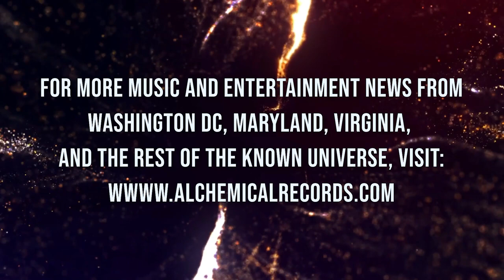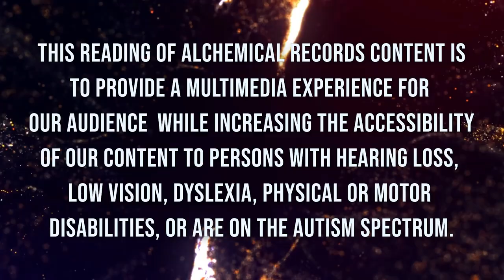‘My Love Is Waiting’ for Blake Morgan’s Violent Delights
This reading of Alchemical Records content provides a multimedia experience for our audience while increasing the accessibility of our content to persons with hearing loss, low vision, dyslexia, physical or motor disabilities, or are on the autism spectrum.

“These violent delights have violent ends,” is a phrase that has been heard in recent years by those who have watched HBO’s 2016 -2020 adaptation of the 1973 movie, Westworld. And while the popular television series does indeed embellish on the complexities of relationships and the nature of cause and effect, it is more likely that multi-instrumentalist, producer, and recording artist Blake Morgan’s is more influenced by expert dramatist William Shakespeare’s use of the phrase in Romeo and Juliet.

Although it too explores the intricacies of love, it is a very different song than Marvin Gaye’s 1982 song with the same name. Morgan builds some tension in the song which helps to highlight the feeling of loved ones separated from one another. Lyrically, “My love is waiting for me” could easily be a metaphor for a state of being or state of mind as much as location, but in any event, the protagonist is claiming some responsibility for the time apart even while exhibiting the clear desire to be reunited.

“My Love Is Waiting” is anchored to this tension with a simple rhythmic piano until (spoilers) the narrative changes to “My wait is over,” during which the ensemble enters and the spirit of the track immediately lifts. Yet, even in those times of tension, the song is still uplifting and positive, potentially yielding a danceable moment for you and the one you may find yourself newly reunited with. I think this song would be inviting for fans of Elton John, Billy Joel, Keane, and anyone who admires a traditional piano still being featured significantly in a modern rock track.

There is a lot to admire about New York native Blake Morgan’s journey throughout his career in music, spanning from artist to entrepreneur to advocate. You can hear his talent in songwriting, arrangement, and performing in this song alone, but can also hear his producer talents displayed in his work with the likes of Lenny Kravitz, Lesley Gore, and others, and he represents his own work as well as others as founder and president of independent global music company ECR Music Group (Sony/Orchard) and speaks on his experiences through lectures delivered at The Georgetown University Law Center, American University, and his alma mater, Berklee College of Music.

We find ourselves in good company with the likes of The Washington Post and Billboard Magazine having the opportunity to share this diversely talented individual, whose commitment to all aspects of his craft over time has yielded recognition from fans, the industry, and members of the press. It would be in your best interest not to gauge your level of fandom to the structure and limitation of just one song, but if your interest is piqued after listening to “My Love is Waiting,” (below) then we recommend you explore the rest of Morgan’s library, including the leading single from Violent Delights, “Down Below Or Up Above,” a very different track that gives a sample of the versatility of influences exhibited by Blake Morgan’s body of work.

Follow our Alchemical Weekly Spotify Playlist for more great music featured on the site.